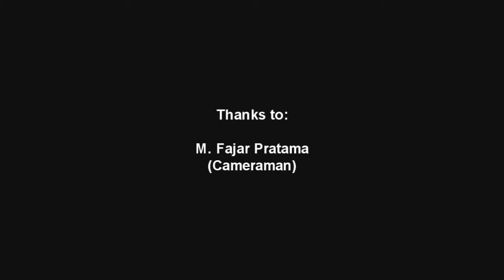Focus: One of the Key to Succes - Ghianinda Miharja - 19014149 - Tuorial 2C